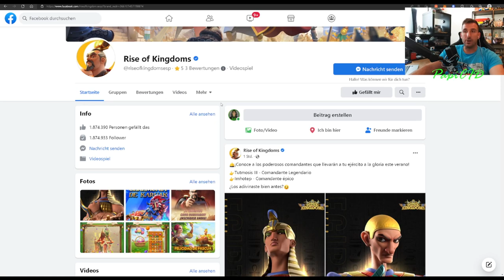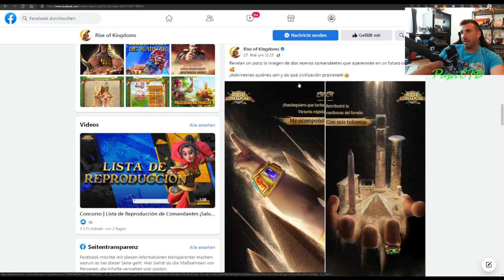🔴Dos nuevos comandantes que aparecerán en verano🔴 | Cuales son??? | Rise of Kingdoms en español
Objektivo Suscriptores
66% . 1.33K/2K

🛎¡Conoce a los poderosos comandantes que llevarán a tu ejército a la gloria este verano